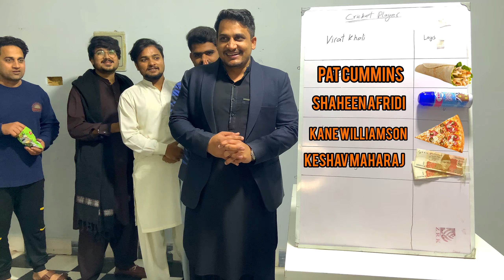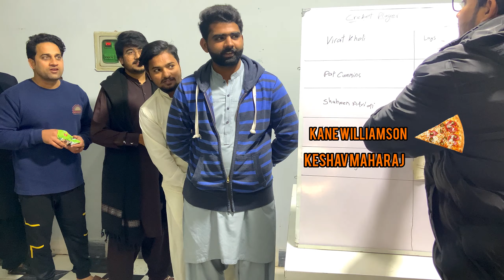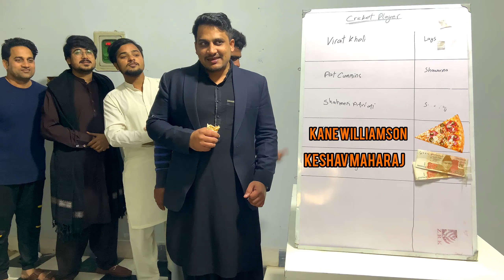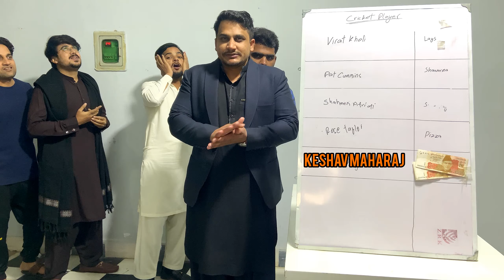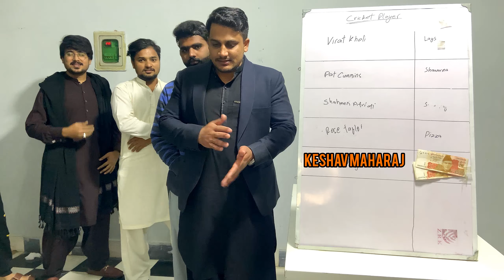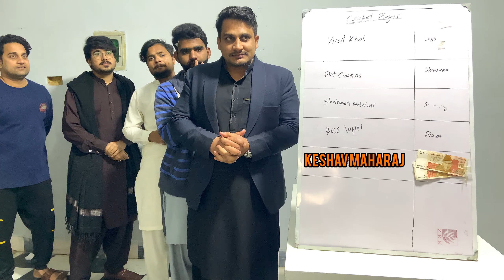Guess Cricketer Name Funny Challenge | The Ultimate Test of Your Cricket Knowledge | Funny Moment 🤣😂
Welcome to the side-splitting world of the Guess Cricketer Name Funny Challenge! 🏏 Can you keep a straight face while identifying cricketers through laughter? Brace yourself for a rollercoaster of hilarious moments and cricket surprises. Join the fun now!
Cricket enthusiasts, to the uproarious world of the Guess Cricketer Name Funny Challenge! 🏏 Brace yourselves for an unforgettable ride filled with laughter, unexpected twists, and cricketing hilarity. Guess Cricketer Name Funny Challenge 🤣😂